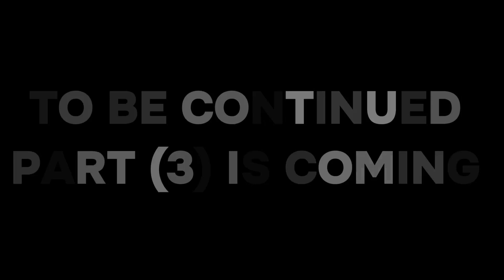(Part 2) Durood Shareed Ke Naam Par Muslmano Ke Sath Bara Dhoka !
(Part 2) Durood Shareed Ke Naam Par Muslmano Ke Sath Bara Dhoka ! Mufti Munir Shakir Official

Your Quereis "
Part 1 Roza Rakhny Ka Bunyadi Aur Asal Maqsad
Ramazan E Kareem Ke Hawaly Se Aik Nayab Interview
Mufti Munir Shakir New Viral Video
Mufti Munir Shakir Wafat Video
عذاب قبر بارہ کے ڈیر زبردست بیان بزبان شیر اشاعت مفتی محمد منیر شاکر صاحب